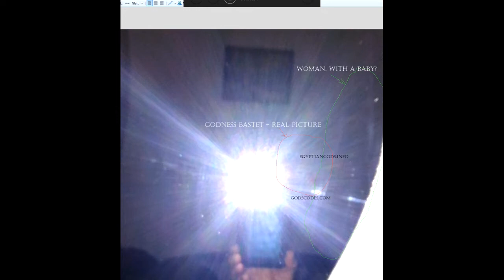Egyptian Gods Bastet & Horus - The Gods are Absolutely Real!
Egyptian Cats goddess Bastet (Bast) and the egyptian god Horus - real pictures.
Egyptian gods Bastet and Horus visited me and have let me to take the pictures of them.

Bastet (Bast) - ägyptische Katzengöttin und Horus - ägyptischer Gott. Die Fotos sind real.
Sie besuchten mich und ließen sich fotografieren.

Бастет (Баст) - египетская кошачья богиня и Гор - египетский бог.
Фотки настоящие и доказывают, что египетские боги (и все остальные тоже) - были абсолютно реальные существа и до сих пор остаются абсолютно реальными существами.

As soon as possible I will post on my sites the stories about my experiences with paranormal beeings, ghosts, angels, demons and so on.

Now I can only tell you - they are REALLY GOOD FRIENDS!